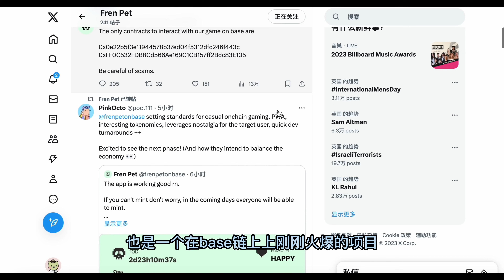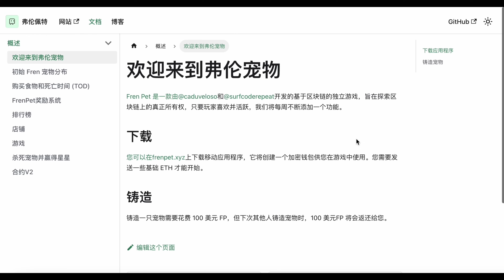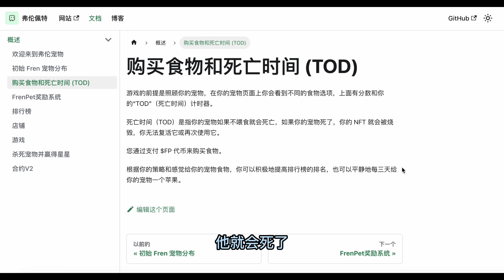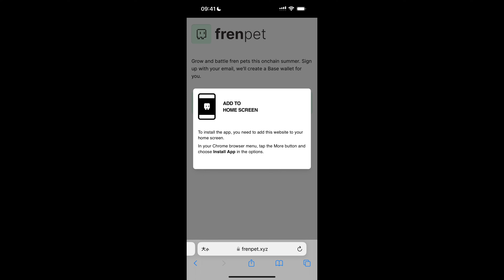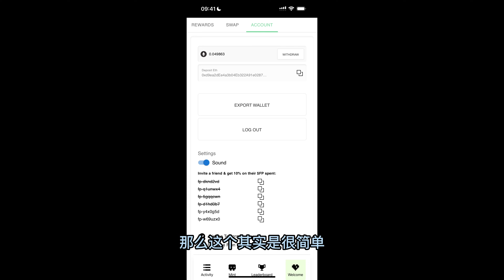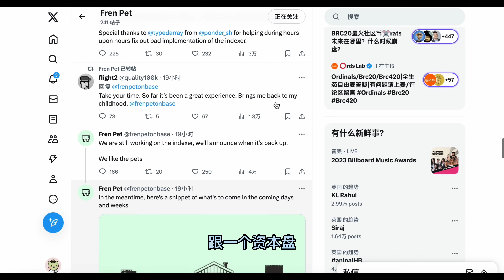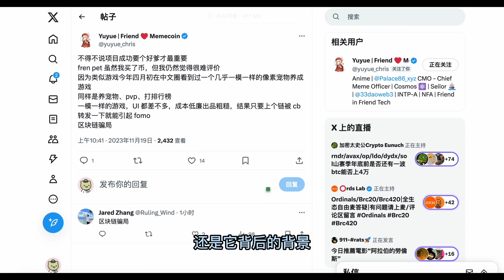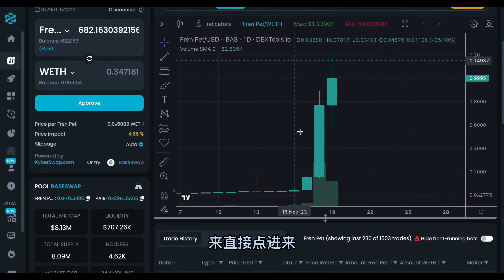FrenPet—- Base链上全新“宠物养成类游戏”、Coinbase钱包官推转发、Animoca等多位大佬支持 【Vic TALK第725期】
微信：victalk_eth （可能频繁了)
邀请码：fp-v9tmkwu

fp-79i0wjs

fp-d8hs9sm